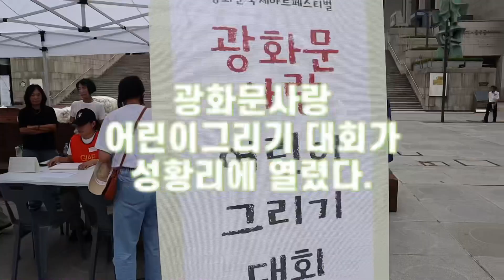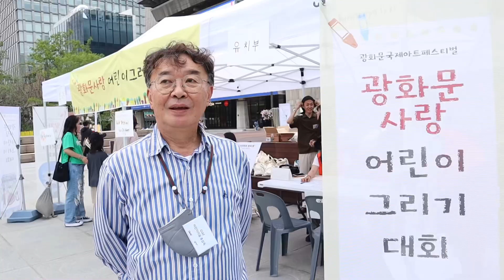2023 광화문광장 어린이축제 ‘봄빛소풍’ 광화문사랑 어린이그리기대회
'안녕하세요~ 체널 운영자 지성현입니다.

문화예술tv는 다음 몇가지 사항에 중점을 두려고 합니다.
첫번째, 전국을 발로 뛰며 미술을 비롯한 다양한 분야의 예술가들의 작품과 작품세계를 소개하고 동시에 예술품 유통에도 기여 할 것입니다.
두번째, 전시회,공모전 등 미술계 소식 그리고 음악, 연극,영화 등 공연예술계 소식들을 전하겠습니다.
세번째, 화가를 소개하는 프로필 영상을 제작해서 업로드 하겠습니다.

그밖에 시청자들의 니즈에 부응하는 다양한 프로그램을 제작할 예정입니다.
앞으로도 많은 성원 부탁드립니다.
감사합니다.

문화예술 TV 지성현(CF감독)

취재 및 작품문의 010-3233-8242 (지성현 감독)